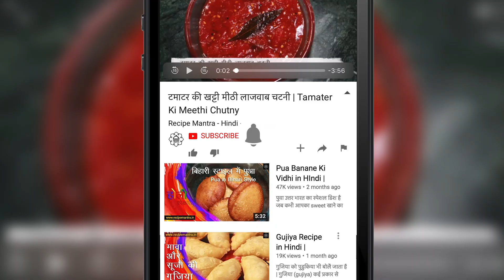बिना तले मूंग पकोड़े की सब्जी - तेल कम खाना है तो ये बनाये - No-Fry Moong Dal Pakodi Curry Recipe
सामग्री-
मूंगदाल- आधा कप (100 ग्राम)
हरी मिर्च- दो
लहसुन की कलिया- चार से पांच
अदरक- आधा इंच
नमक- एक चौथाई चम्मच
हरी धनिया- एक चम्मच
हींग- दो पिंच

ग्रेवी के लिए-
प्याज़- एक बड़े आकार का
टमाटर- दो मीडियम आकार के
लहसुन की कलिया- 6 से 7
अदरक- एक इंच
जीरा- एक छोटा चम्मच
काली मिर्च- 15 से 20
लौंग- 4 से 5
बड़ी इलाइची- आधा
दालचीनी का टुकड़ा- एक छोटा
दही- आधा कप (100 ग्राम)
नमक- डेढ़ छोटा चम्मच या स्वादानुसार
हल्दी- आधा छोटा चम्मच
धनिया पाउडर- डेढ़ छोटा चम्मच
कश्मीरी मिर्च पाउडर- दो छोटे चम्मच
गरम मसाला- आधा चम्मच
हरी धनिया- तीन से चार चम्मच